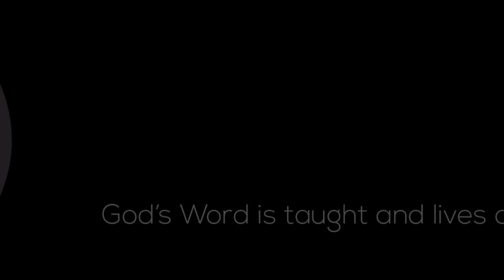James 2:1-4- Does God Show Partiality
A Future & A Hope Devos- Does God show partiality amongst people? If He doesn’t should we? Let’s listen as Pastor Bill takes us through James 2.